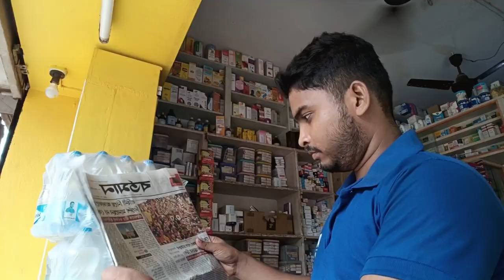DAILY ROUTINE MY LIFE # MINI VLOG # VILLEGE LIFE sagardeb 30 June 2023